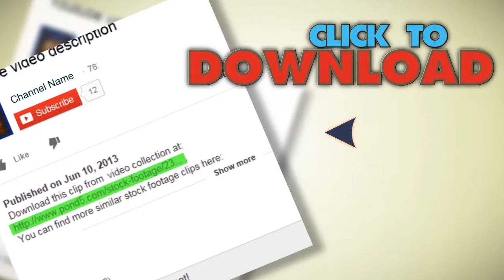Chicken Eggs,hen Eating Food In Farm. Stock Footage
You have watched Chicken Eggs,hen Eating Food In Farm. Stock Footage